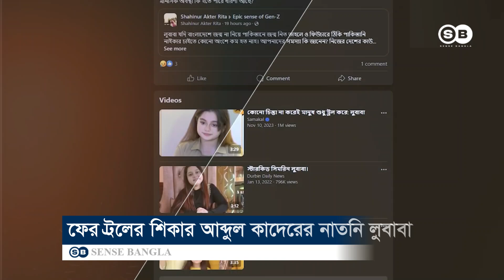হানিয়া আমিরের সঙ্গে নিজেকে তুলনা, ফের ট্রলের শিকার সিমরিন লুবাবা | Simrin Lubaba | Sense Bangla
About SENSE BANGLA:
Sense Bangla is a privately owned news and current affairs YouTube channel in Bangladesh, Sense Bangla is also known as SB News. Founded in Oct 25, 2019. Sense Bangla strives to evolve into a truly Digital Network, a network for the nation, a full national and international Digital network for the people of Bangladesh, not just those in urban areas and the suburbs, but for all people, in every part of the nation.

Content Rights & Permissions:
SENSE BANGLA retains exclusive rights to all content featured on this channel. SENSE BANGLA maintains exclusive ownership of all content and extends no authorization for its use to any commercial entity or individual, except with express permission granted by SENSE BANGLA.